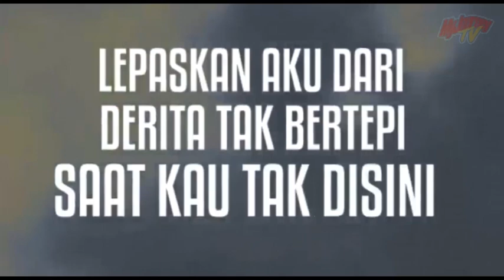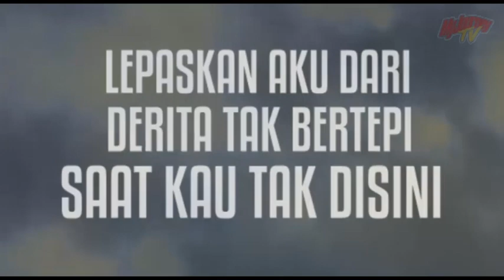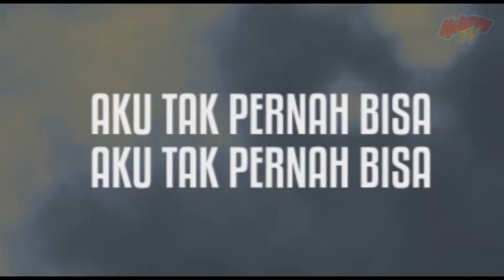Jendral Kantjil - Saat Kau Tak Disini (Cover Version) Unofficial Lyric Video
Jendral Kantjil - Saat Kau Tak Disini (Cover Version) Unofficial Video Lyric